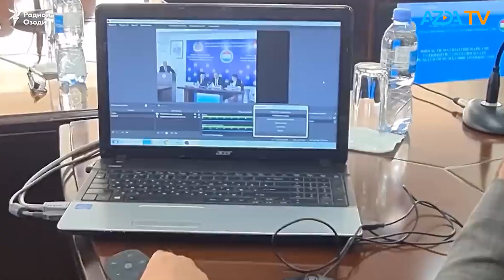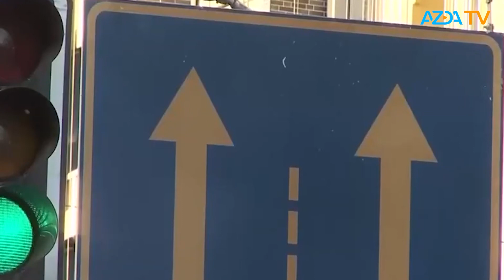ВЛАСТИ ТАДЖИКИСТАНА ЗАЯВИЛИ О НЕЙТРАЛЬНОЙ ПОЗИЦИИ ПО ВОЙНЕ В УКРАИНЕ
НОВОСТИ | AZDA.TV на русском | 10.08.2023

 🔹Президент Кыргызстана обвинил США в давлении из-за обвинений в помощи России с санкциями
 🔹 В Казахстане на несколько часов заблокировали Яндекс
 🔹  В Таджикистане заявили о задержании 13-го подозреваемого в похищении банкира Исматуллоева